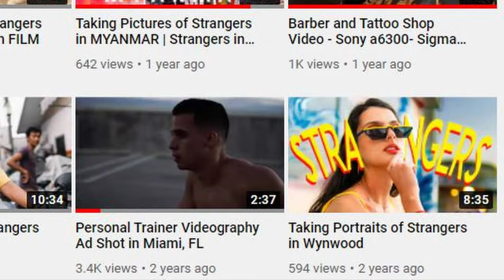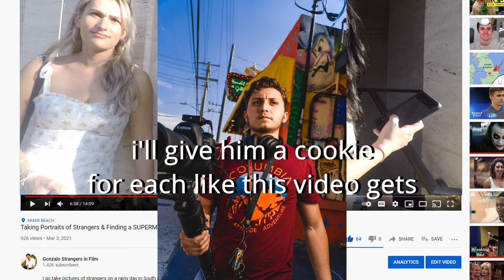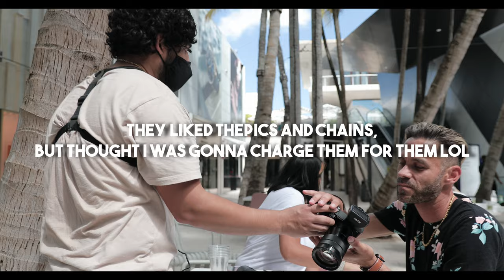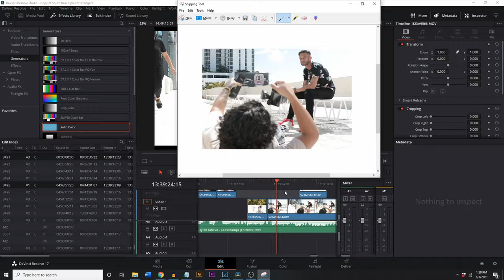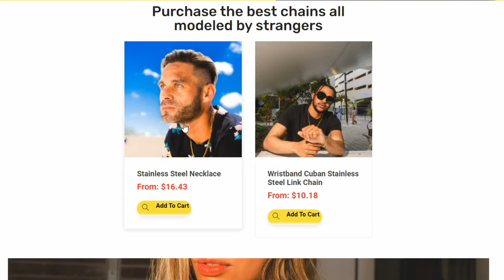Getting STRANGERS to Model for my Streetwear Brand | Strangers in Film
What if a random stranger on the street stopped you and asked “hey can I take your picture wearing this chain?”

there’s 2 things i’ve gotten good at, 1 is getting strangers to agree to do something and 2 is taking pictures, i've been doing almost exclusively that on the channel for around 3 years now,

I’ve always wanted to sell something in fashion, the problem is I’ve never had a budget

So This week I started a brand with zero budget, I went out to shoot strangers modeling the chains I want to sell  while giving them away to them. This is Strangers in film

At first i was nervous and didn’t even mention the chains, but then i started getting comfortable, maybe too comfortable and I was surprised when people actually liked the chains and posed for me

Then I started thinking that it’s a pretty good deal someone stops you at the street and offers to take your pictures and gives you free chains,

The human brain will always play tricks on you and make you fear strangers and rejection, but in the end people can be so nice and the worst thing they can say is no

 my goal was to get 2 guys and 2 girls wearing the chains, but then there started to be complications

The weather was so hot, summer was coming to Miami and we were there at midday since I had to go early because I had to go to my job right after

In Miami every single building has AC and there’s a reason for it, it gets super hot.

We were exhausted from the heat so we rested on the floor for a little, getting more people to agree to this weather seemed impossible, we were about to give up and go home, but then my videographer told me “just do 1 more”

After a 30 minute needed break of drinking water in AC we were ready to continue we got a couple more people before we couldn’t stand it anymore and went home

I absolutely loved the images, I wish I had gotten a few of the wristband chain, but it will have to be next week. I got so much variety of people agreeing to it, people of different cultures and totally different ages and I’ve surprised myself

my flash
Light Stand
Diffusion Glow EZlock
Godox Receiver
my lens
other lens
my camera

So I put the images up the website I designed for free and I’m in love with how it looks

 These are the images, now while you see the video I’ll tell you i'm selling these chains for $25 and half the profit goes to helping strangers and making more videos photographing strangers. I’ve used these chains for 6 months without taking them off and love them, they’re water-proof, retain the color and have a full refund policy if you don’t like them. If you want to get them go to strangersinfilm.com on my YouTube channel I have a longer video of photographing strangers with the chain and many other strangers !

Thank you guys so much for watching, if you’d like to purchase a chain they’re around $20, I want to make it part of this project and use the profit to keep funding these videos and to do more things with strangers on the website I’ve also included my presets on the website for free since a lot of people asked me for them